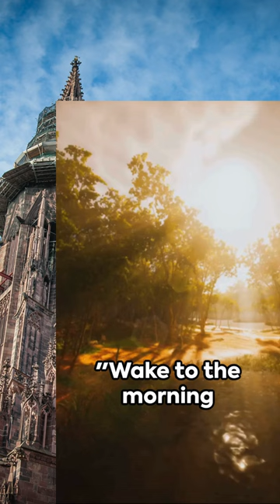Embracing Resurrection: iving in Joy and Faith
Embark on a transformative journey of faith and joy with our one-minute YouTube shorts, delving into the profound message of the resurrection. Follow the disciples' passage from fear to jubilation as they encounter the empty tomb and the risen Christ. Join us in exploring the timeless truths of Scripture and the hope found in God's presence. Discover the beauty of Christian spirituality as we reflect on the significance of Easter and the promise of new life in Christ. Through prayer, scripture study, and communal worship, we find inspiration and strength to navigate life's challenges with faith and optimism. Embrace the joy of resurrection and witness the power of belief in our daily lives. Together, let's celebrate the victory of Christ over death and cultivate a deeper connection to our Christian faith.